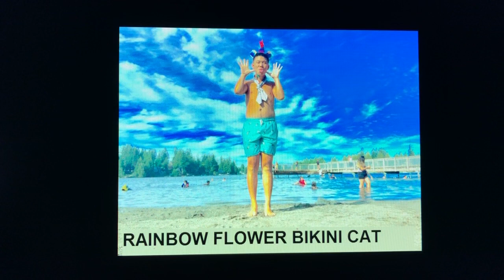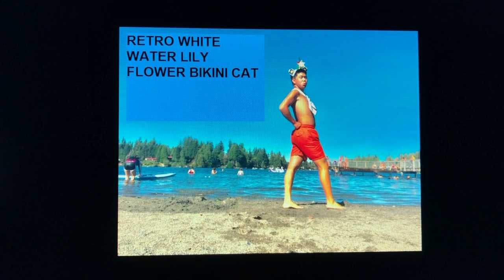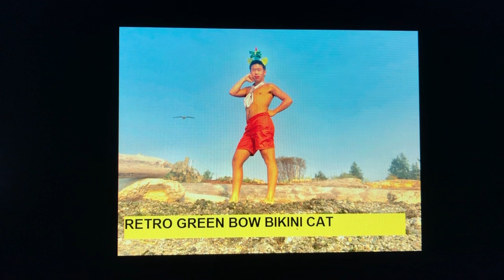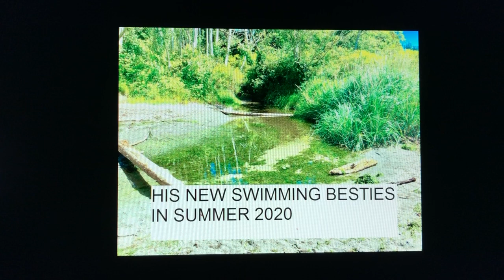Memory vlog 2020: part 3 of 4: more printed animal costumes and cute animals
Here’s more printed animals and cute animals

The final part of this memory vlog is his swimming besties